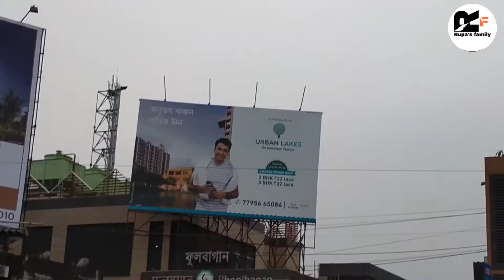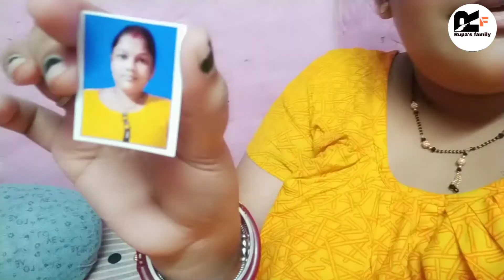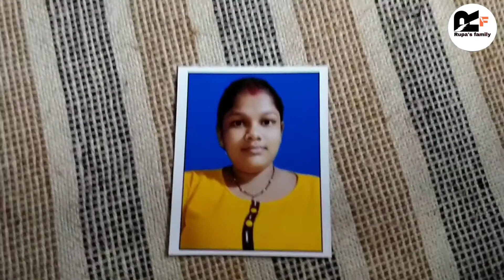Rupa's family আজ তোমাদের কে আমার মত দেখতে একটা জিনিস দেখলাম।।🤭🤭